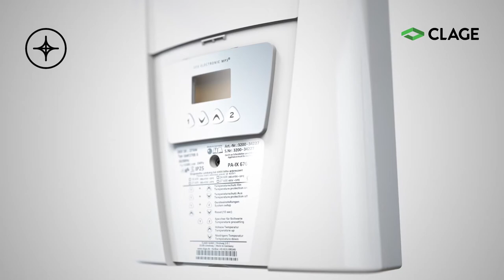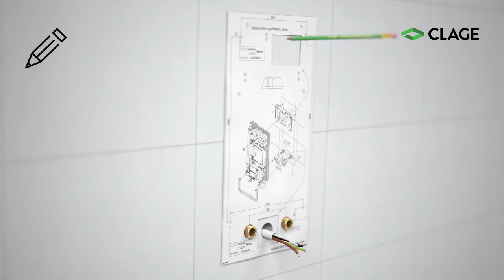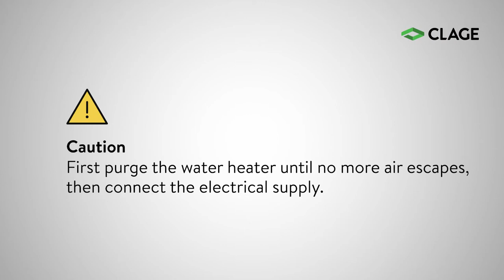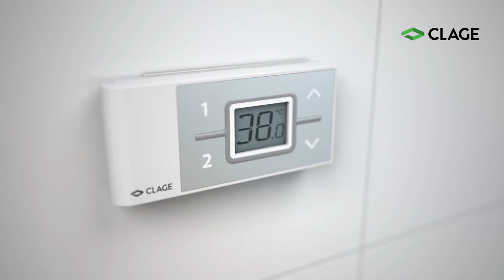Монтаж водонагревателя Clage DEX